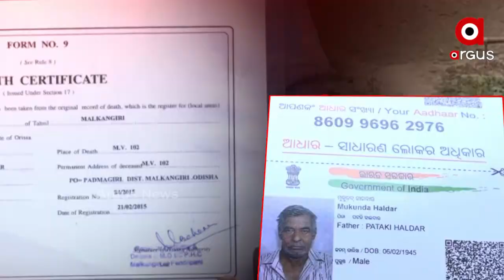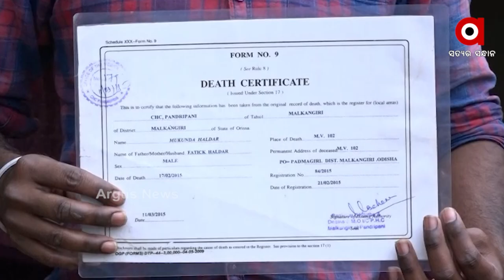ଭୂତ କରୁଛି ମନରେଗା କାମ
ଦାଦନଙ୍କ ଟଙ୍କା ଖାଇଲା କିଏ ? ମୃତ ବ୍ୟକ୍ତିଙ୍କ ନାଁରେ ଉଠୁଛି ମନରେଗା କାମ l ଜଣେ ବ୍ୟକ୍ତିଙ୍କ ମୃତ୍ୟୁ ହେବାର 9 ବର୍ଷ ପର୍ଯ୍ୟନ୍ତ ବି ଉଠିଛି ଟଙ୍କା।  ମାଲକାନଗିରିରେ ଦେଖିବାକୁ ମିଳିଛି ଏଭଳି ଅଭାବନୀୟ ଘଟଣା